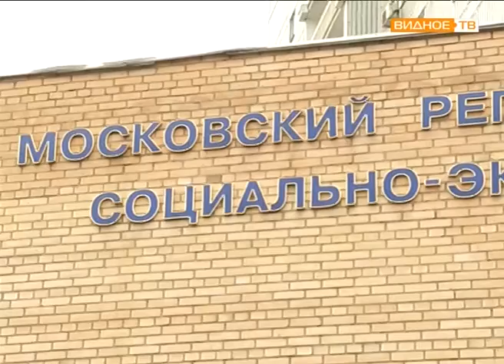Урок безопасности: учебная тренировка с "Мособлпожспас"